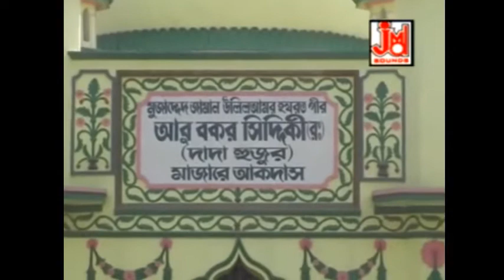মোহাম্মাদর একটি ডালে || Mohammader Ekti Dale || Shibashankar Das Baul || Folk Song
Title :- Mohammader Ekti Dale
Artist :- ShibashankarDas Baul

Lyrics :- Fakir Mansoor Ali
Tune :- Sujan Biswas

Music Arranger :- Krishnkanth Nandi (Pitu Nandi)
Audio Recording Studio :- Studio JMD Sounds (KOlkata)
Recodist :- Sudip

Video Edit :- Anil
Make-up & Dress :- Shankar Paul
Camera :-

1392

2 Sei Phuleri Khushbu Jeno Se-re Khodar Gunomoni Patay Patay Maa Janoni Eki Ange Misheche